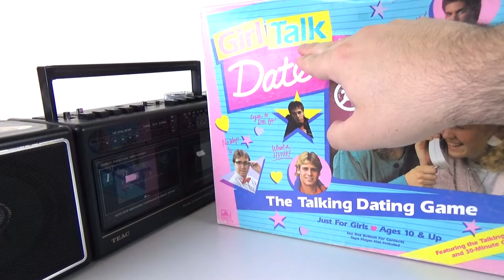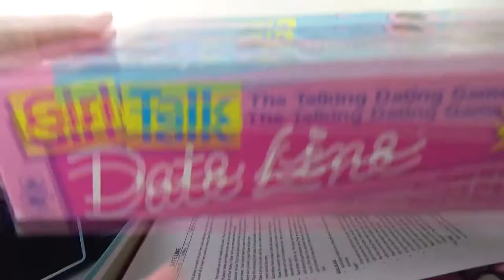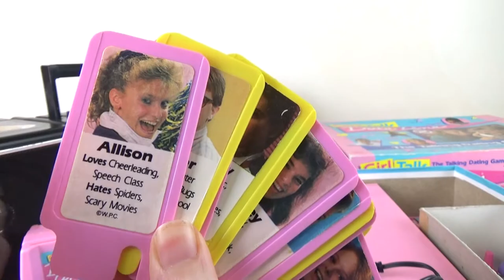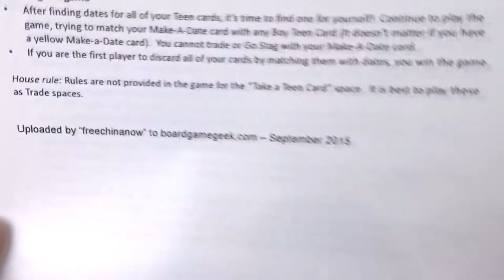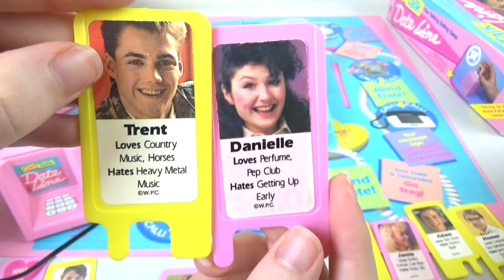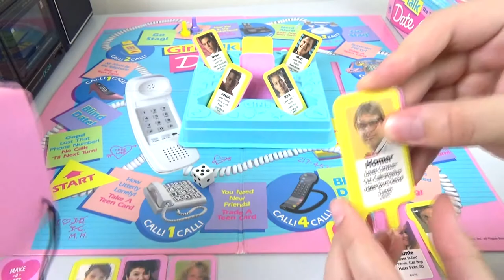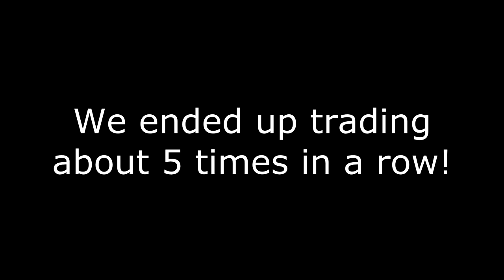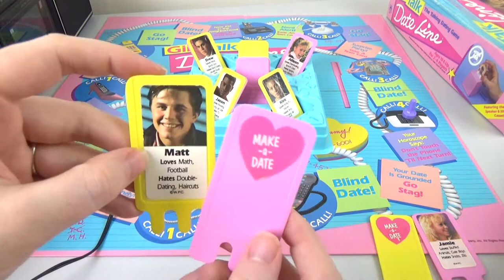Girl Talk Date Line Board Game Review & Playthrough Cassette tape game! | Board Game Night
We review and play through the Girl Talk Date Line Cassette Tape Board Game.